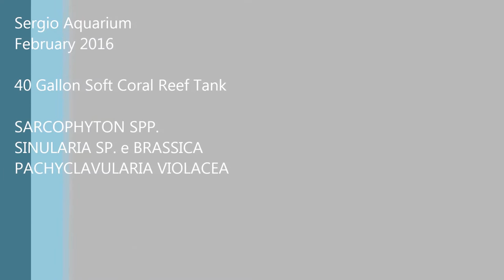SARCOPHYTON SPP. - SINULARIA SP./ BRASSICA - PACHYCLAVULARIA VIOLACEA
40 Gallon Soft Coral Reef Tank (in progress)